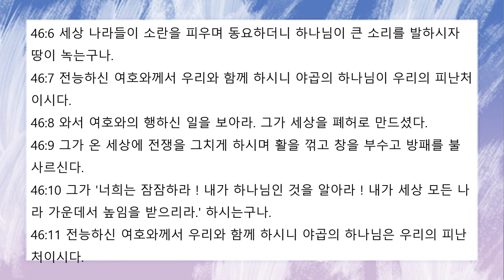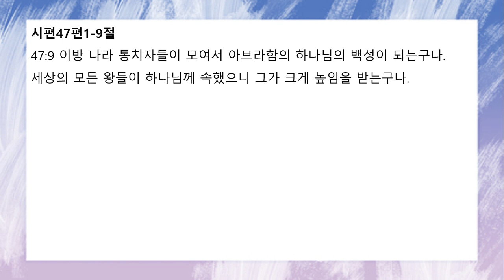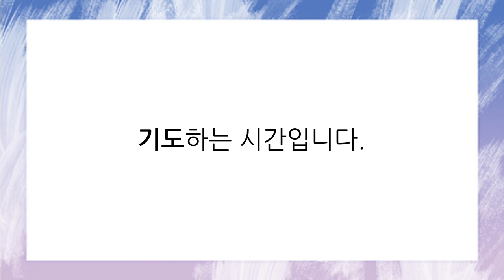[함께공동체] 2022-03-04 (금) | 아침기도회 | 시편 46-47편